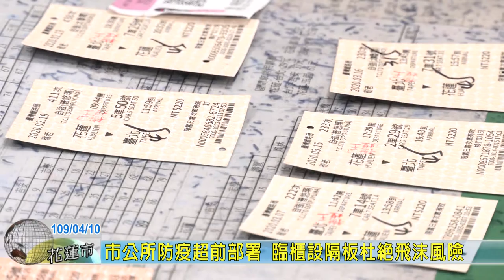20200410 03 市公所防疫超前部署 臨櫃設隔板杜絕飛沫風險